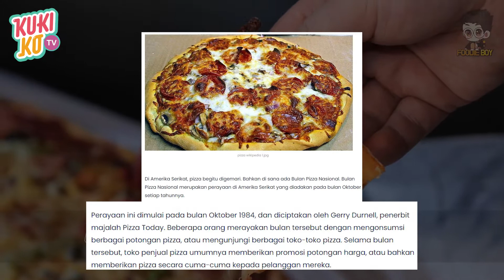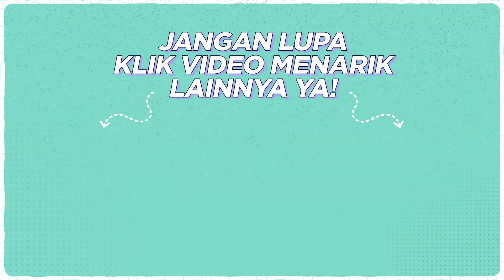INI DIA PIZZA TERMAHAL DIDUNIA! | KUKIKOTV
Hai teman2 Kukiko TV!
Kali ini Kukiko TV mau bahas soal Pizza nih.
Ya makanan asal italia ini memang enak dan mudah ditemukan dimana2.
Saking banyaknya orang yang suka makan pizza, sampai perusahaan membuat pizza instan yang tinggal dipanaskan juga lho.
Pizza zaman sekarang juga punya banyak banget jenis topping.
Mulai dari daging, buah, sayur sampai dengan makanan manis seperti boba / bubble.
Nah di video berikut ini Kukiko akan membahas beberapa fakta mencengangkan tentang pizza.
Yuk langsung ditonton videonya.